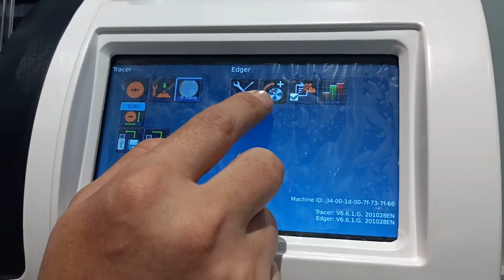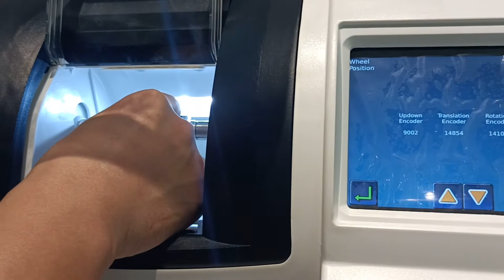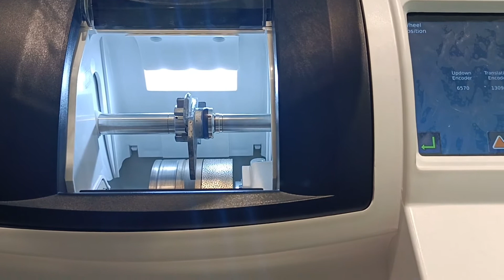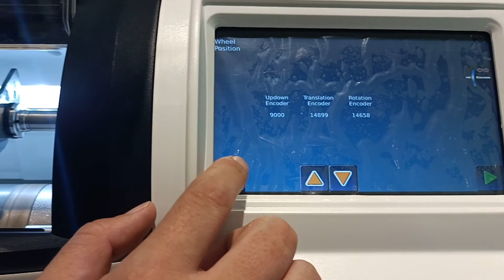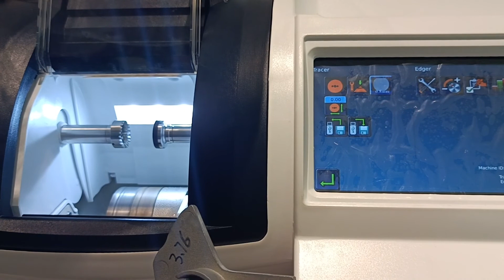Patternless Lens Edger ALE-1600G how to Correction Wheel